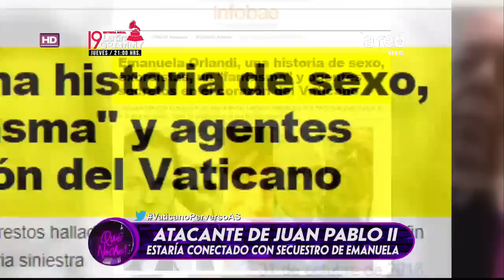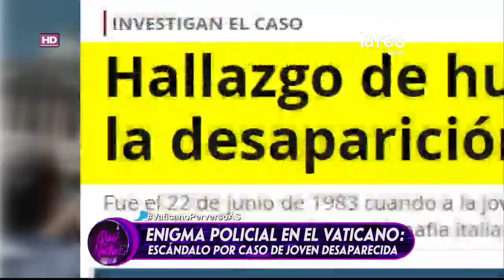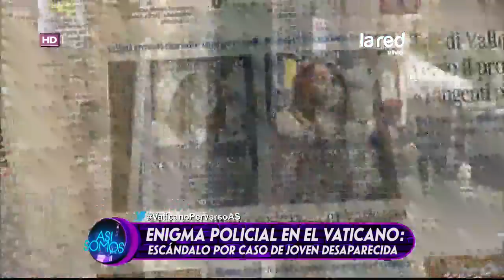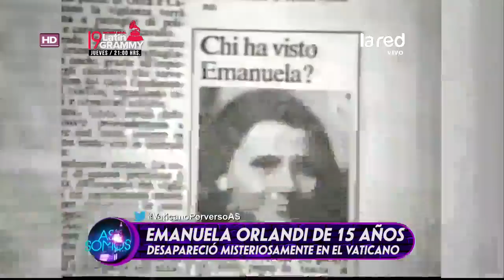Emanuela Orlandi de 15 años desapareció misteriosamente en el Vaticano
En Así Somos analizamos las posibles teoría de esta desaparición.